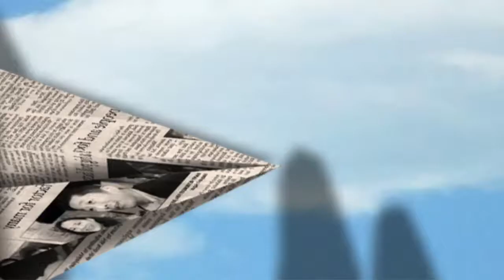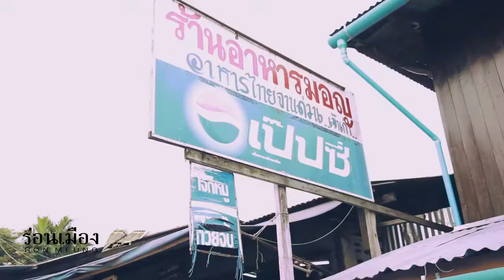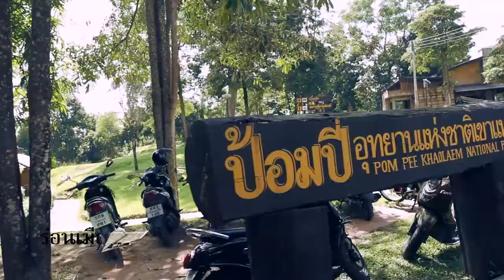CMM KMUTT-ร่อนเมือง (Ep.2) สังขละบุรี กาญจนบุรี (2012)